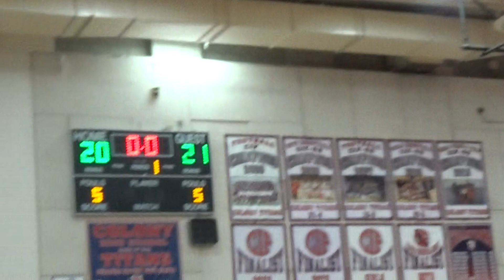6.13.18 1st Half